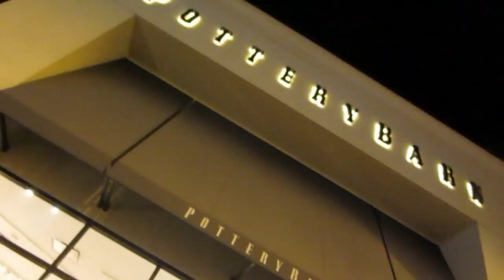WORST NIGHT EVER! (12.8.13 - Day 315)